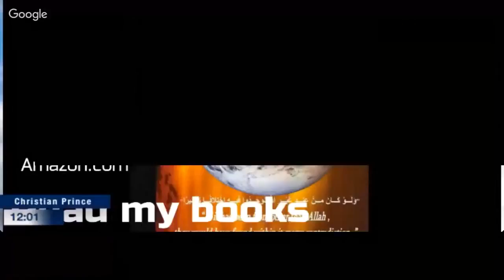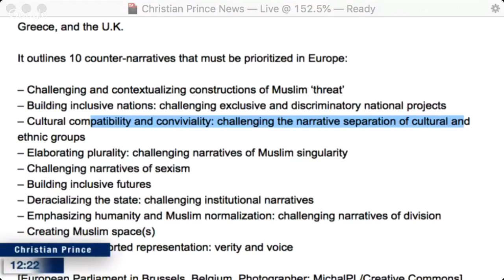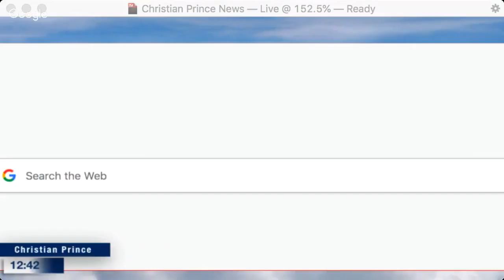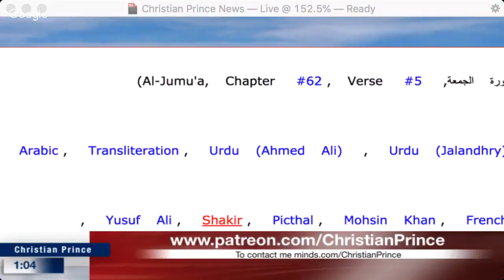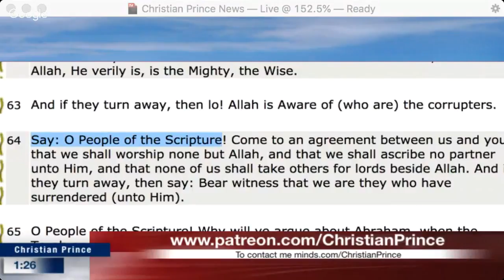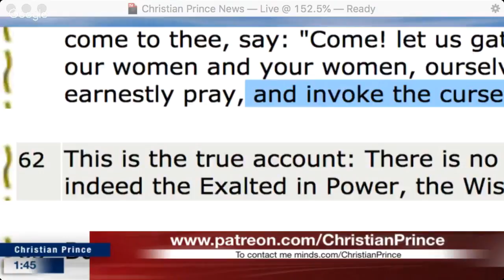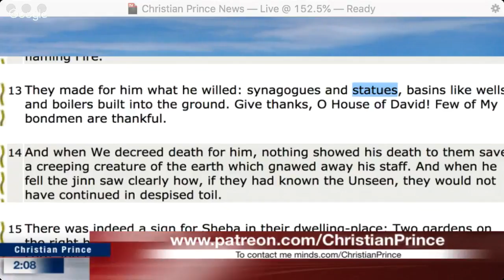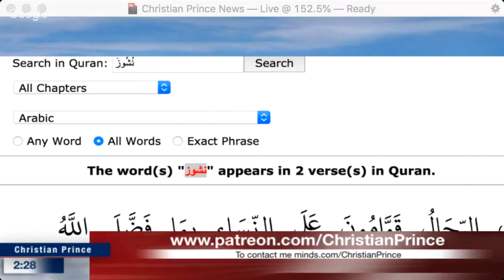Christian Prince - What is the value Liberals Share With Islam To defend it?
This is a repost of Christian Prince’s video from September 30, 2018 on The Arabian Prophet YouTube Channel -